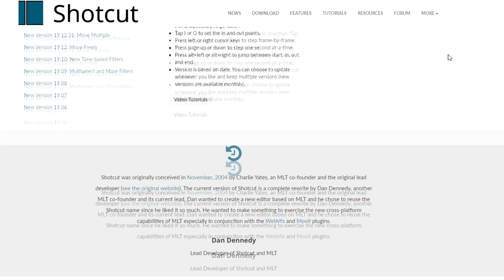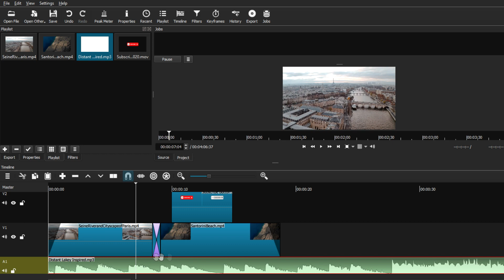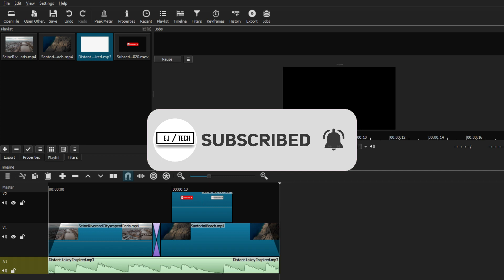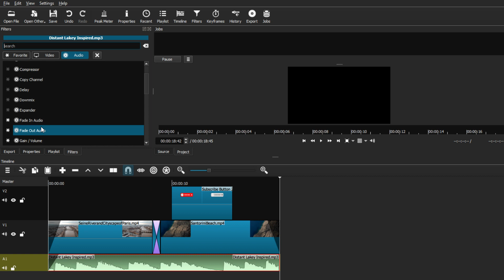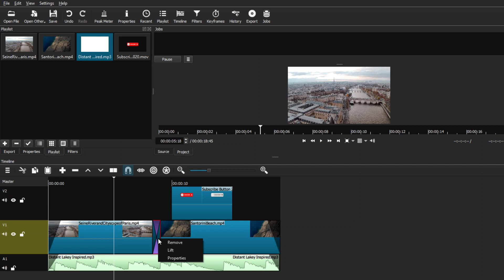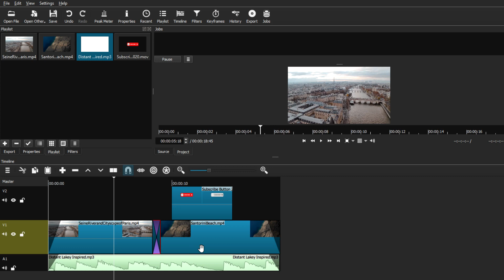Shotcut Video Editor Review / Is Shotcut Good For Beginners?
Shotcut Video Editor Review

In today's video, I will be reviewing the Shotcut Video Editor that many people know it as one of the Best Video Editor for beginners. In this Shotcut comprehensive Review, I will be sharing my personal experience and opinions about the Shotcut Video Editor since I have been using it for a very long time now and I have been able to build a whole tutorial series around this video editor. I will be answering one of the most common questions about Shotcut which is...
Is Shotcut Worth it? or Is Shotcut Any Good For Beginners?
I will be answering this question based on my personal experience and a list of Pros and Cons that I have come up with over the long period of time that I have been using the Shotcut Video Editor. However, this comprehensive review is based on my own experience, so I suggest to try it out yourself and come up with your own opinion about Shotcut, as everyone has a different preference when it comes to the tools that we use for video editing.

I do not claim ownership of the songs used in this video.

- EJ Tech